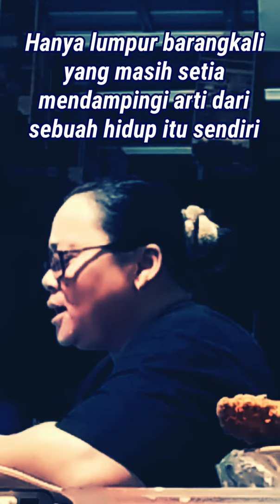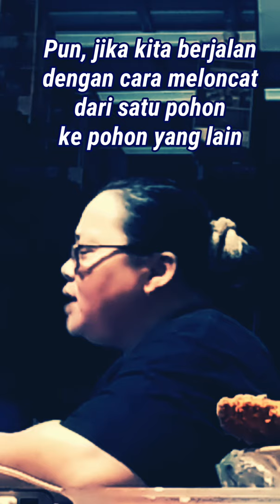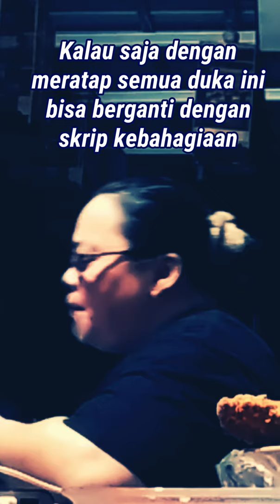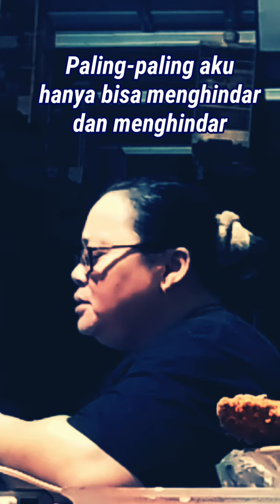SETIA DAN LUMPUR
Penggalan puisi dalam Buku DEJAVU SAYAP YANG PECAH
Karya Herlina Tiens